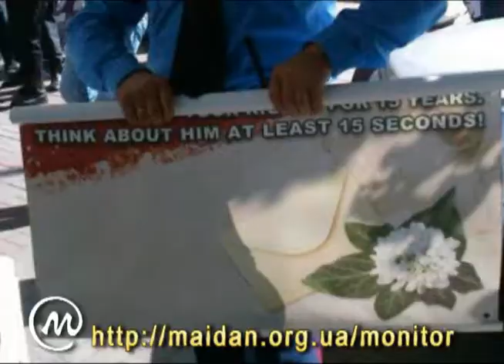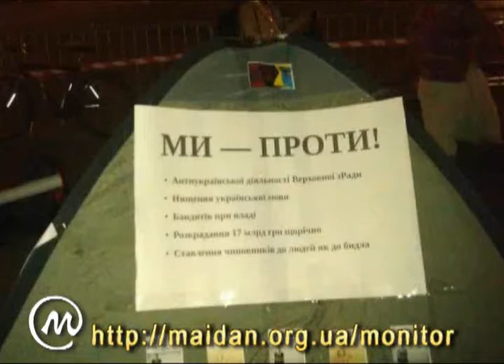Свобода по-українські. Чи по-совєцькі?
Результати моніторингу низки конституційних прав в Україні.
Свобода мирних зібрань, свобода інформації, свобода вираження, свобода слова...

Створили:
Наталка Зубар
Олександр Северин
Віктор Гарбар
Олексій Кузьменко

Використані фрагменти пісень The Beatles, Genghis Khan, Queen
Всі відео і фото матеріали зі скарг про порушення конституційних прав з нашої інтеркативної карти.